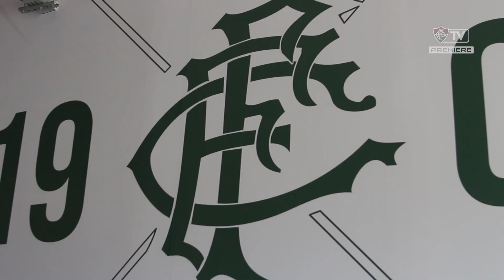FluTV - Nada de folga no Carnaval! Elenco tricolor treina forte sobre forte calor no CTPA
O elenco Tricolor voltou ao trabalho nessa segunda-feira, de olho na partida contra o Salgueiro, pela segunda fase da Copa do Brasil. Os jogadores se reapresentaram no CT da Barra no início da tarde e participaram de um treinamento, comandado pelo técnico Abel Braga, que durou cerca de uma hora e meia.

Na atividade, Abel dividiu o grupo em dois times de treze jogadores que se enfrentaram em um campo setorizado. Incentivando e orientando, Abel demonstrou satisfação com o desempenho dos atletas na movimentação. Na sequência, parte do jogadores realizaram um trabalho em campo reduzido, antes de exercícios técnicos específicos.